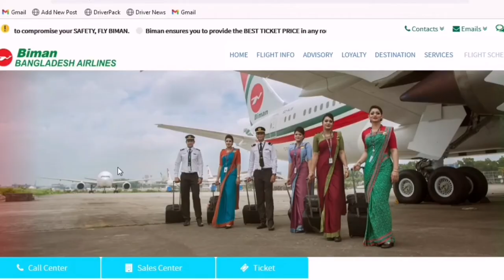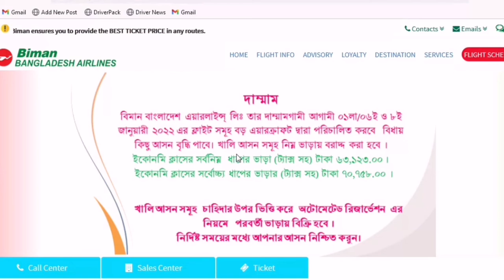দাম কমলো বিমান বাংলাদেশ টিকিটের ঢাকা টু সৌদি || biman Bangladesh|| probash Somoy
January masher ticketer dam,জানুয়ারি মাসের টিকিটের দাম,জানুয়ারি টিকিট দাম,সৌদি টু বাংলাদেশ টিকিটের দাম,জানুয়ারি মাসের বিমানের টিকিটের দাম,Saudi to Bangladesh,জানুয়ারি মাসের টিকেটের দাম,টিকেটের দাম কত,রিয়াদ টু ঢাকা বিমান টিকেট,জেদ্দা টু ঢাকা,টিকেট,বাংলাদেশ বিমানের টিকেট,সৌদি এয়ারলাইন্সের টিকেট,লোকাল বিমানের টিকেট,Saudi Airlines,Bangladesh Airlines,Emirates airlines,সৌদি থেকে বাংলাদেশের টিকেট,বাংলাদেশ থেকে সৌদির টিকেটের দাম,ফ্লাইট কি বন্ধ হয়ে যাবে
বাংলা খবর
সৌদি আরব
আজকের বাংলা নিউজ
প্রবাস সময়